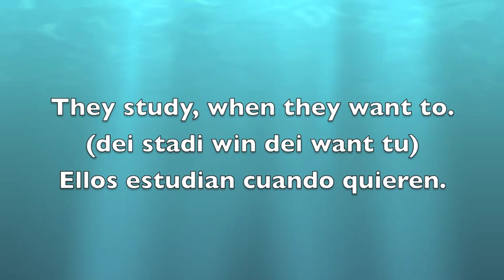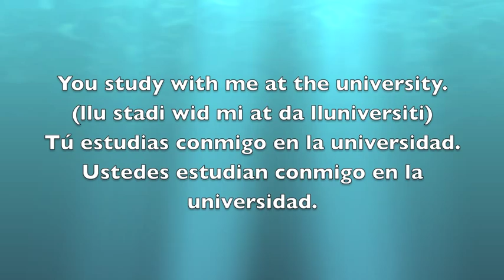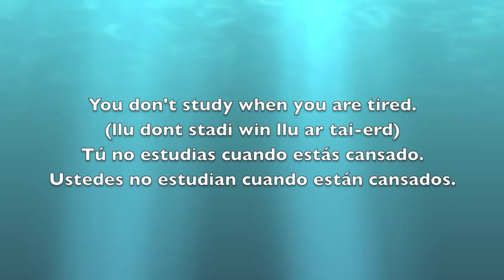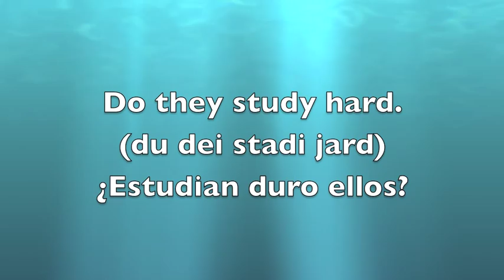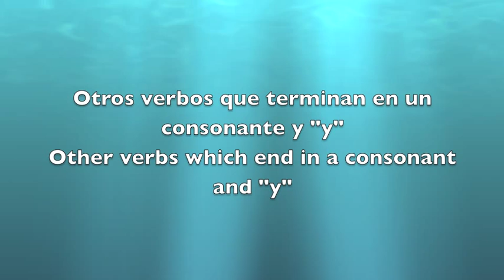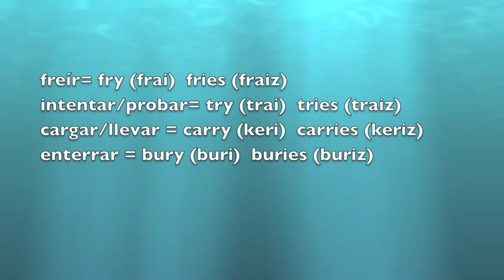Aprender inglés gratis 47: gramática: Presente simple verbos que terminan en consonante + y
aprender ingles gratis, curso de ingles, vocabulario, clase de ingles, estudiar ingles, hablar ingles, leer ingles, escribir ingles, entender ingles